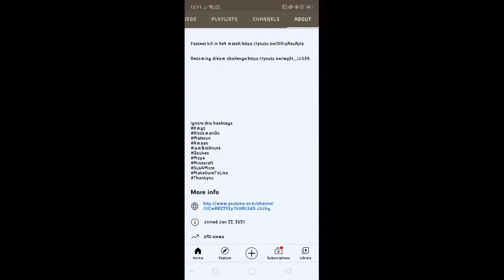Tysm in 600+ views :)